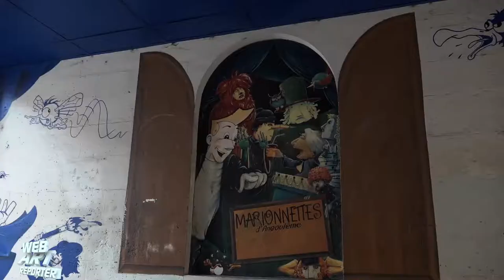Tout-Image #5 : Les Stars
Les Web Art Reporters couvrent la 11ème édition du Festival du Film Francophone d'Angoulême.